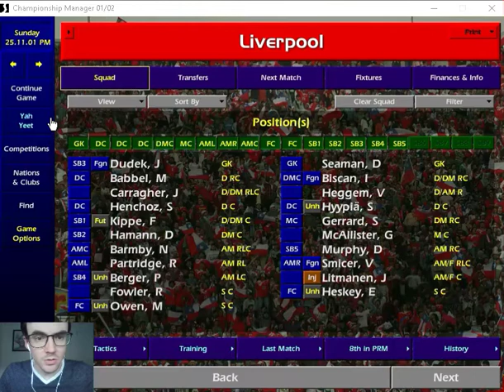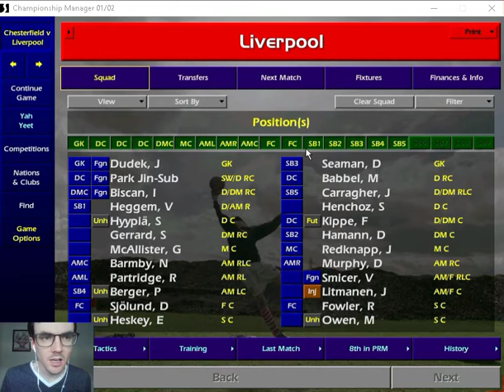S1E15 Liverpool Manager: I was the referee and still lost!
Also, we answer the age-old question: Is Arsenal better than Chesterfield?